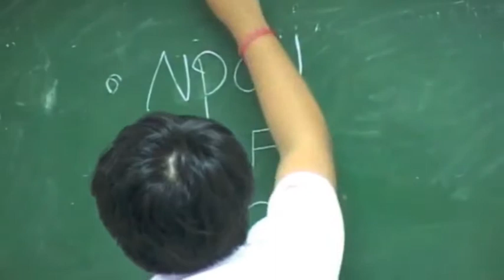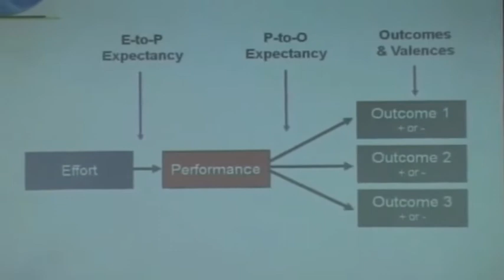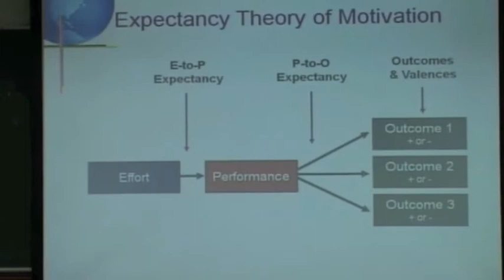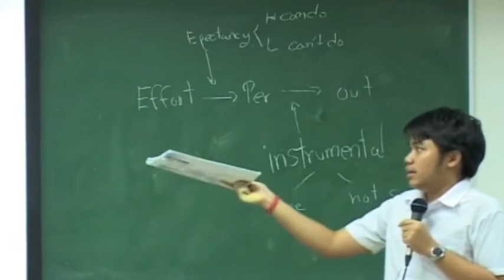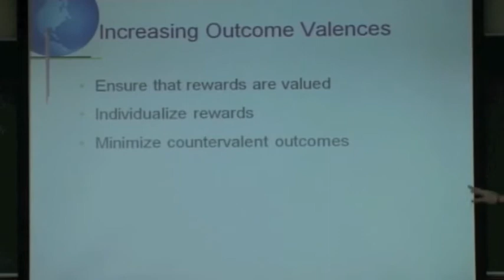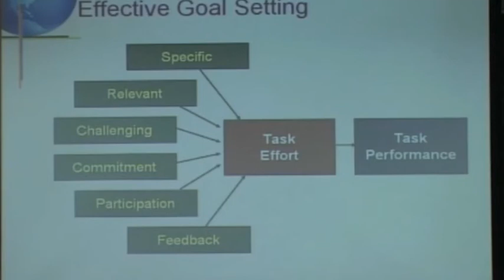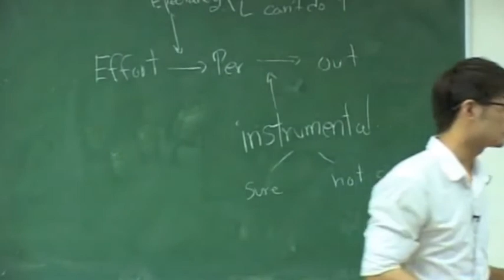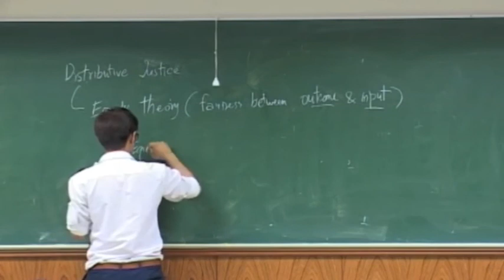MGT2404 Part 4 Mid Term3 x264